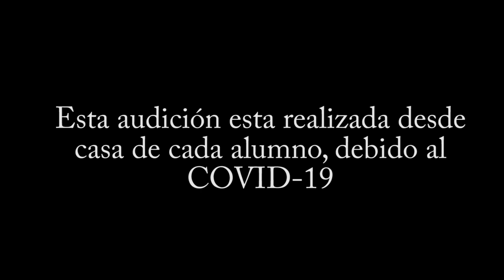audición de trompetas de la escuela de música de moratalla, junio COVID-19